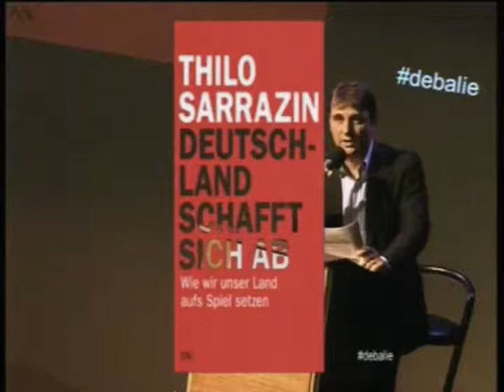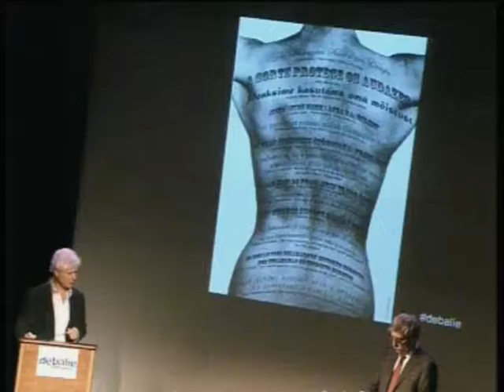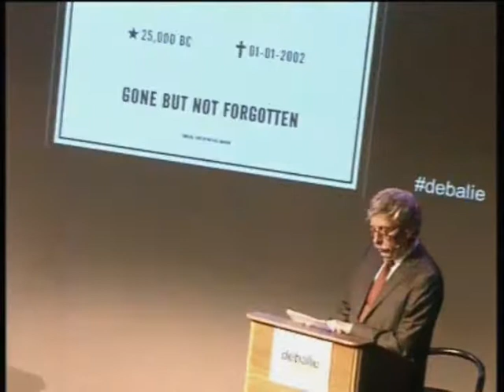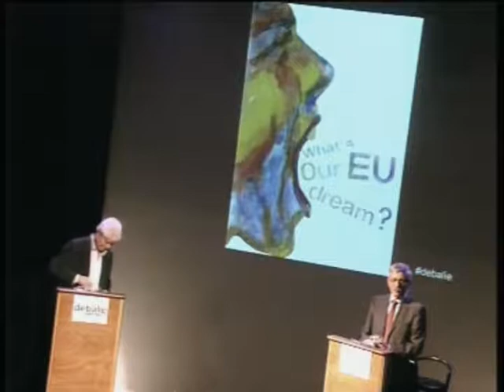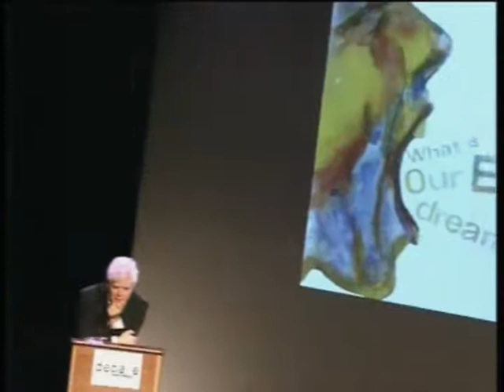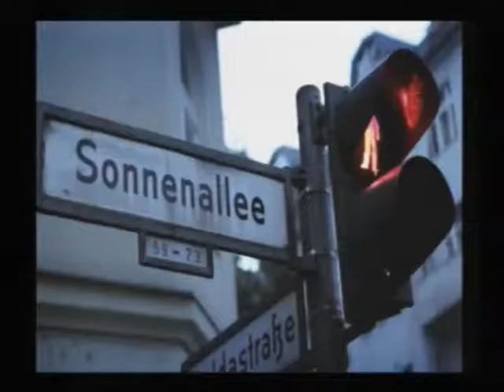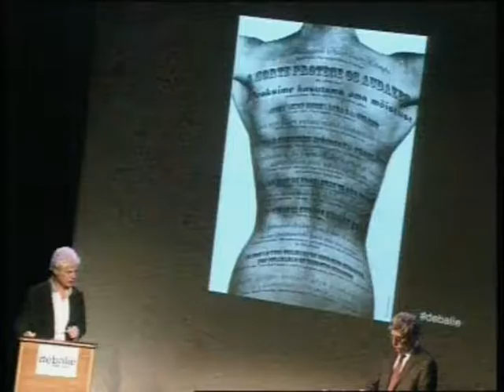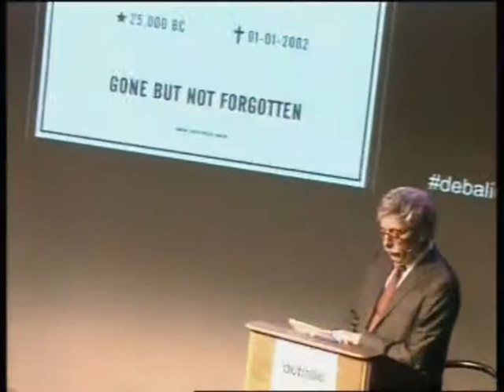DeBalie debate: Thilo Sarrazin & Paul Scheffer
START PROGRAM: 0:10:33 - END: 2:11:55 [video recorded from live stream]
ENGLISH SPOKEN

Gesprek tussen publicist Prof. drs. Paul Scheffer en Thilo Sarrazin, auteur en voormalig politicus van de Sozialdemokratische Partei Deutschlands (SPD). De in eigen land en in Europa omstreden Sarrazin kreeg Duitsland in rep en roer na het verschijnen van zijn record bestseller Deutschland schafft sich ab (Duitsland schaft zichzelf af), een van de bestverkochte non-fictieboeken in Duitsland sinds de Tweede Wereldoorlog. In zijn laatst verschenen boek Europa braucht den Euro nicht (Europa heeft de euro niet nodig) maakt hij gehakt van de Europese eenheidsmunt.  Volgens Sarrazin gaan de Duitsers nog altijd gebukt onder de schuldenlast.

Een gesprek over de Euro, Europa en migratie in aanwezigheid van regisseur Christian Stahl (DL) van de net uitgekomen film Gangsterläufer die De Balie morgenavond exclusief vertoont.

Lees meer over Sarrazin:

'We', he says, referring to German society as a whole, 'are unavoidably becoming less intelligent because Muslims' bron
Turken veroveren Duitsland 'door steeds meer hoofddoekmeisjes te produceren' bron
'With higher relative fertility among the less intelligent, the average intelligence of the population declines' bron
'At bottom, Islam today has a fraught relationship with western modernity.' bron

De voertaal is Engels.